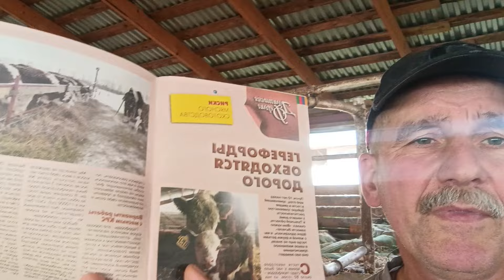Про герефордов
Перечитываю свою статью в журнале Приусадебное хозяйство